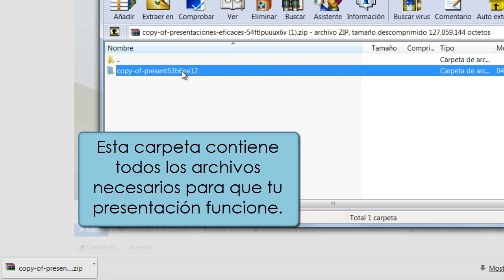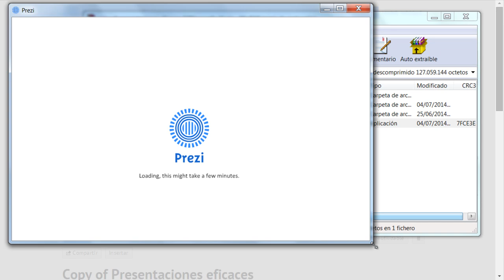Tutorial de Prezi 25 Como descargar una presentación